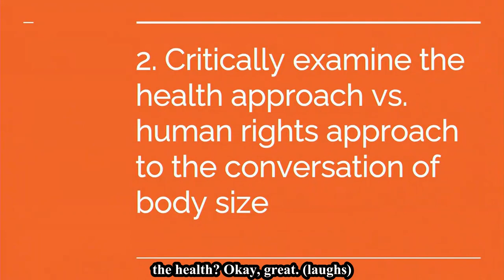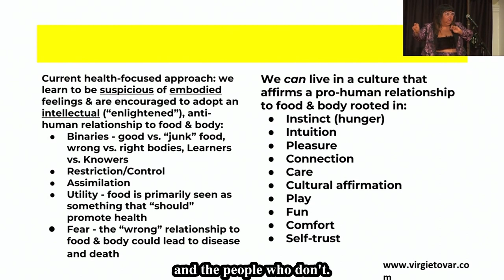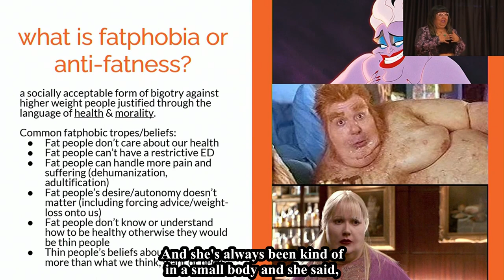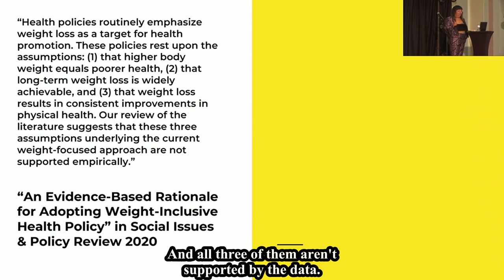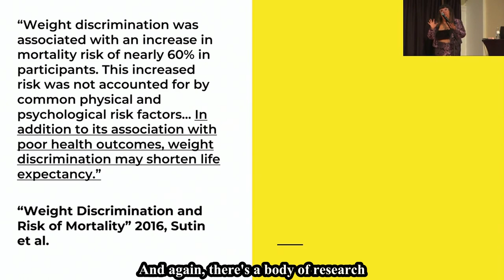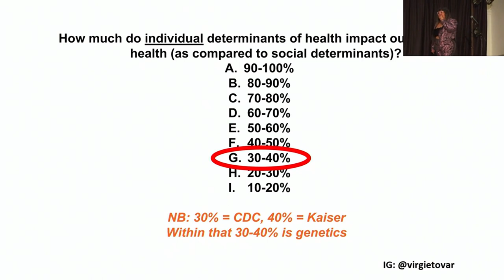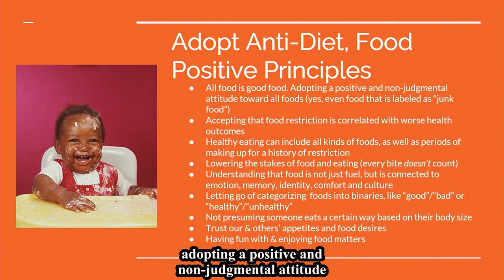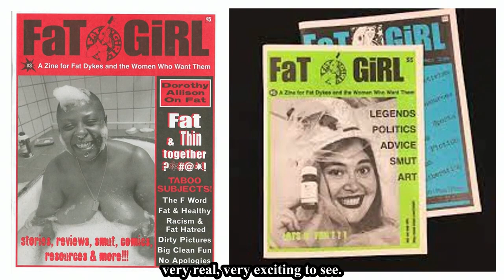Virgie Tovar at UVM: Prioritizing Human Rights Over Health in the Conversation About Fat Bias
Virgie Tovar, author, lecturer, and leading expert on weight-based discrimination and body positivity, shares her work with students, faculty, and staff of the University of Vermont in April 2023.

Tovar covers the plus-size market and how to end weight discrimination. She started the hashtag campaign LoseHateNotWeight in 2013 and founder of the podcast, Rebel Eaters Club, among many other great contributions to body justice and fat joy.